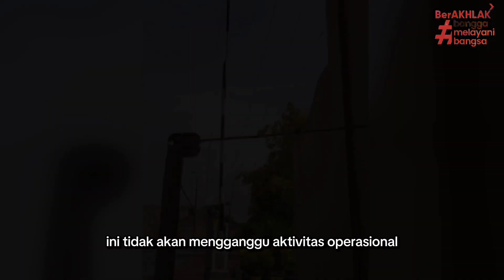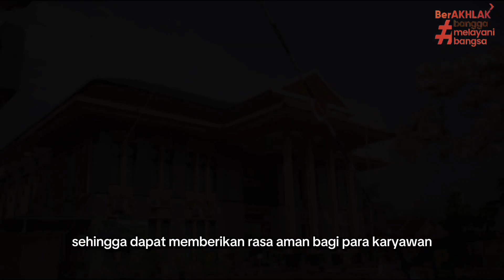Rahasia Dibalik Portal Pengadilan Agama yang Baru Dicat dan Diperbaiki !